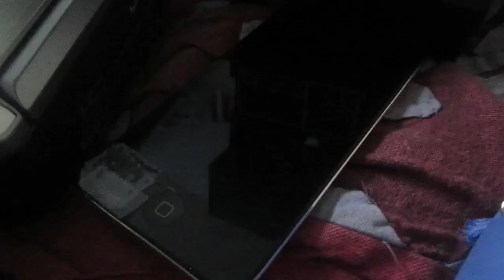Agent Tripod S1E2 The Man with the Scar Orign